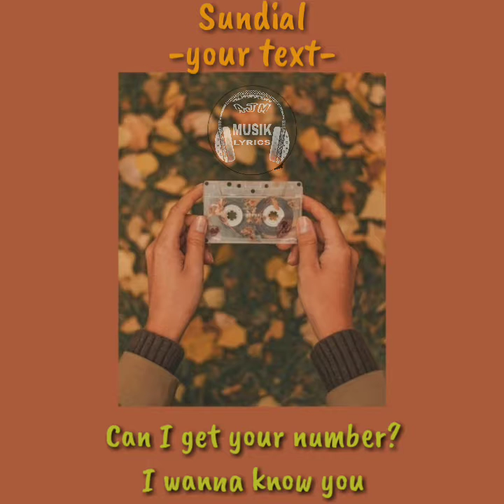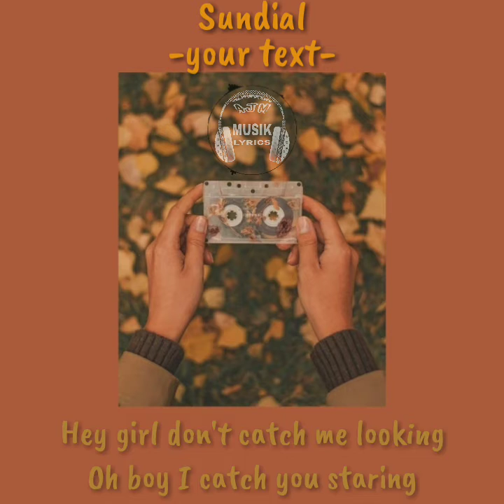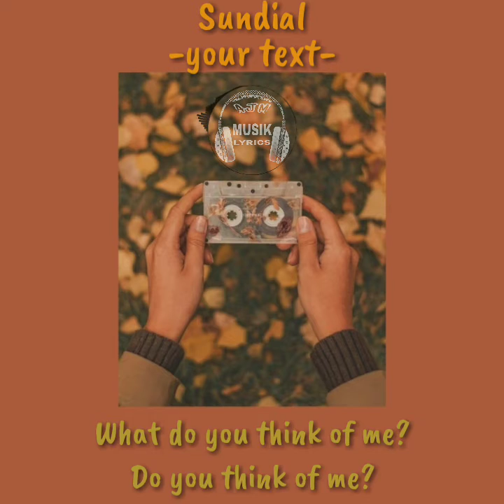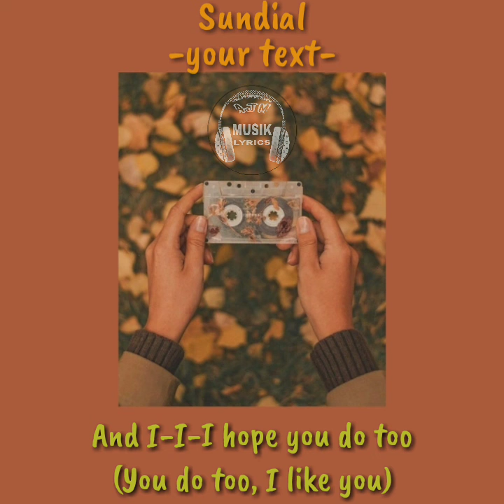sundial - your text [Lyrics]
And I-I-I think I like you
(I like you, I like you)
And I-I-I hope you do too

Oh boy I catch you staring